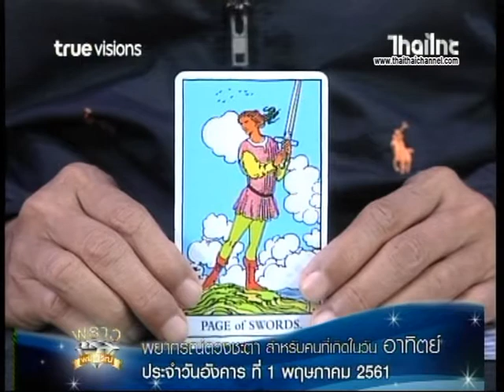เช็คดวงแม่นๆ เกิดวันอาทิตย์ !! ดู ดวงชะตาประจำวันที่ 1/5/61